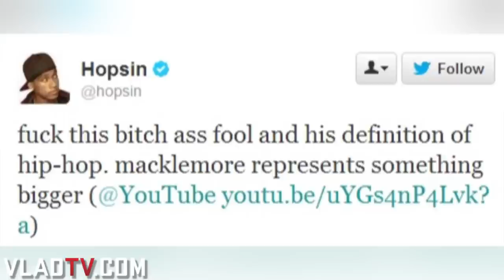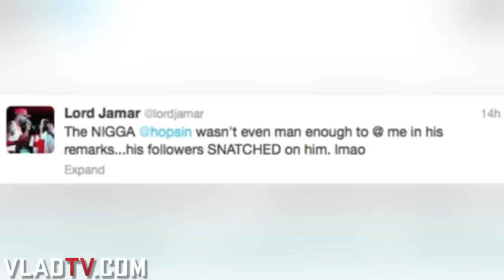Hopsin Explains Why He Called Lord Jamar 'Paris Hilton of Rap'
- Hopsin cleared the air about his interaction with Lord Jamar over the Brand Nubian rapper's thoughts on Macklemore, and despite calling Jamar the "Paris Hilton of rap," the West Coast emcee said that it was nothing personal. He added, "I don't know the guy. He has nothing to do with my life, I have nothing to do with his life whatsoever...so why am I going to let that play a part in my life?"

During the conversation "The Pound" rapper also spoke about his previous comments about Kanye West, which he also explained were not personal jabs.

Hit the above player to hear more of Hopsin's thoughts on the situation.